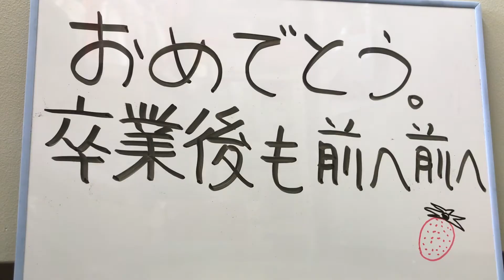雑談20210330 修行不足